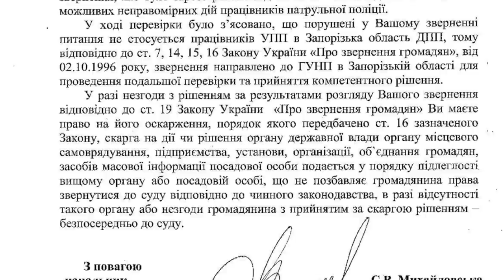Батальон полиции особого назначения ловит "за свет" с автоматами!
Почему штраф за езду днем без включенных фар — незаконный
С 1 октября по 1 мая на всех автомобилях вне населенных пунктов должен быть включен ближний свет фар. Невыполнение этого требования действительно является нарушением требований ПДД и основанием для остановки автомобиля полицейским. Тем не менее, штрафовать водителя за езду без света днем полицейские не имеют права.
Статья 122 Кодекса об административных правонарушениях предусматривает ответственность за нарушение правил пользования внешними осветительными приборами или предупредительными сигналами лишь при начале движения или изменении его направления.
Поэтому, движение без включенных фар будет нарушением, но ответственность за это нарушение наступает согласно статьи 125 Кодекса, как за «другие нарушения правил дорожного движения» и влечет только предупреждения.
Полиция